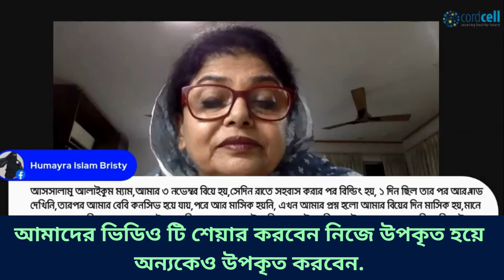গর্ভাবস্থায় ঘুমের সমস্যা কী করবেন ?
আপনার একটি শেয়ার একটি মাকে বাঁচাতে পারে।

 সমস্ত গর্ভাবস্থার পরামর্শ ভিডিও এবং কর্ডসেল বাংলাদেশের পোস্ট শেয়ার করুন👈

Prof Laila Arjumand Banu
Ex president OGSB , President  BPS
President - PCO club Bangladesh
Chief consultant Lab Aid Hospital